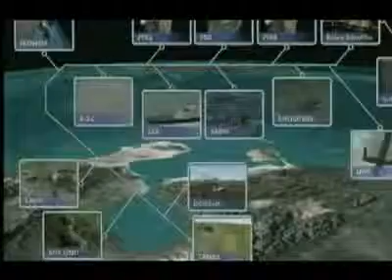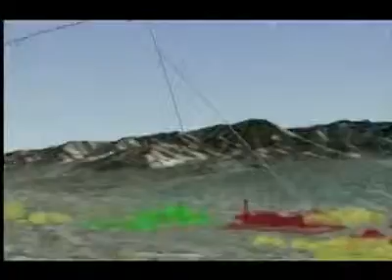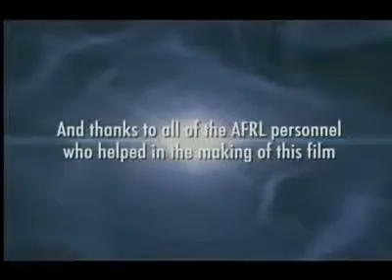Air Force Research Laboratory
Building the futur of Airplanes and Spacecrafts. Maybe one of the greatest aerospace laboratory, altough also preparing wars...